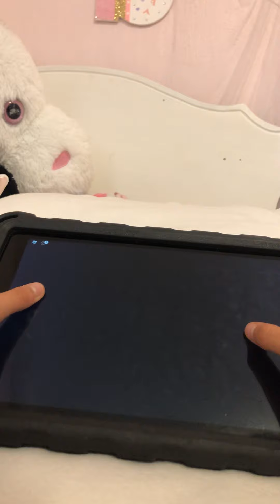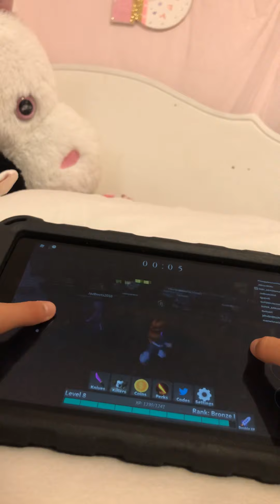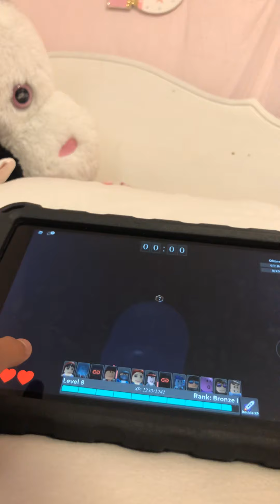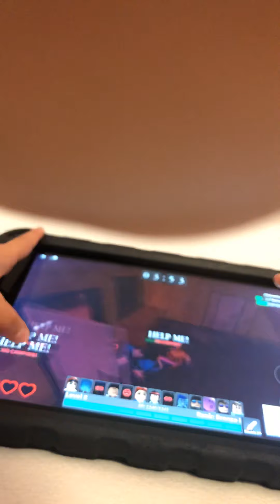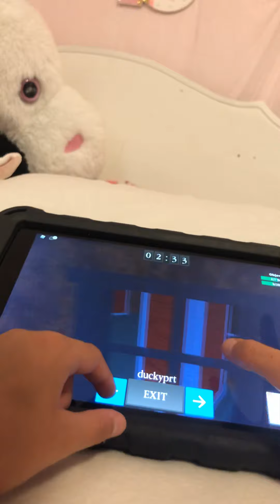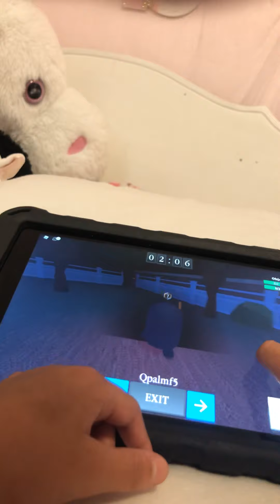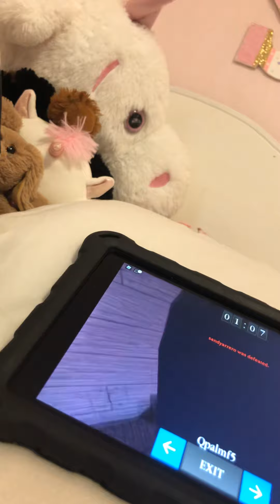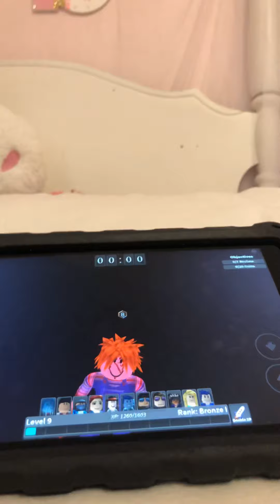Playing Survive the killer